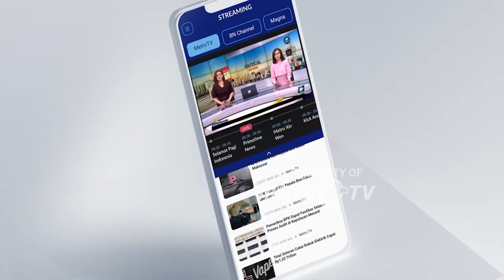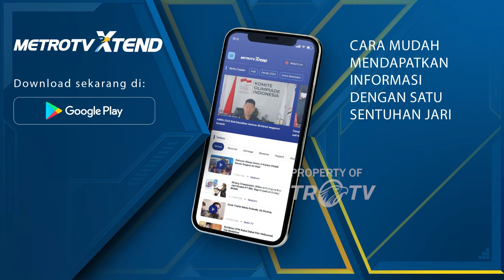Siswa SPN Lampung Diduga Meninggal Karena Dianiaya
MetroTV, Kasus k3m4t1an Advent Pratama Telaumbanua, siswa Sekolah Polisi Negara (SPN) Polda Lampung, diduga akibat p3ng4ni4yaan.